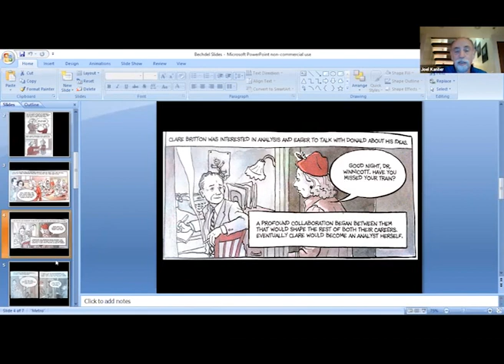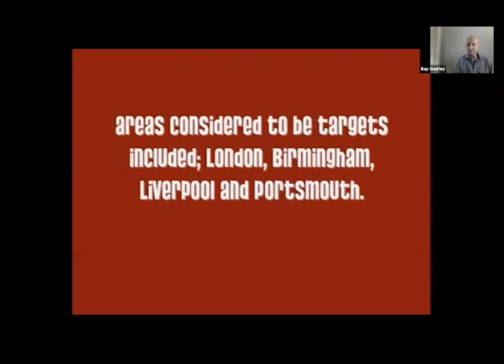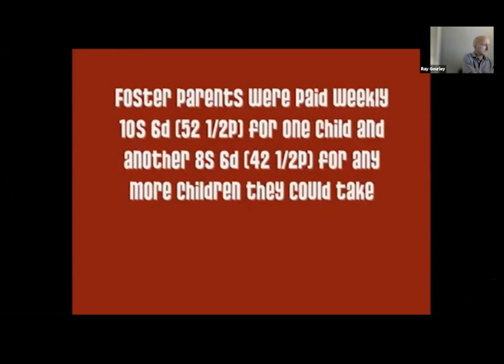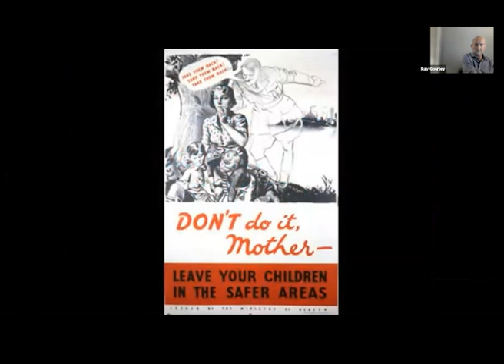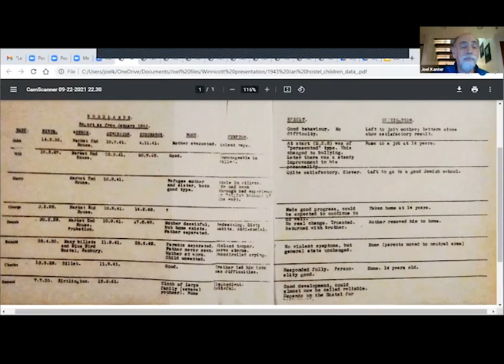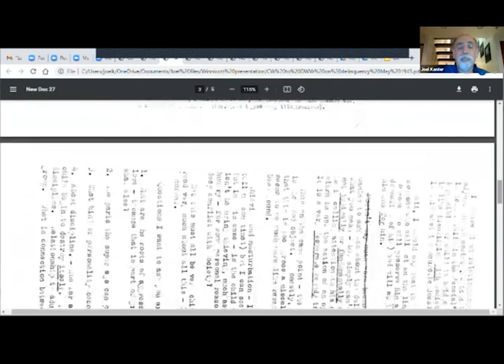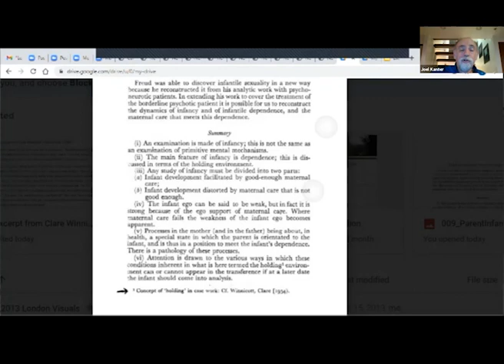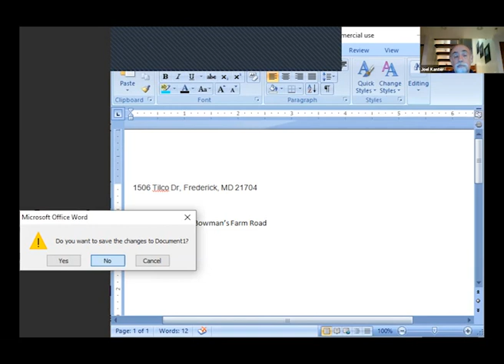Joel Kanter Presentation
Joel Kanter presents the Life & Work of Clare Winnicott.